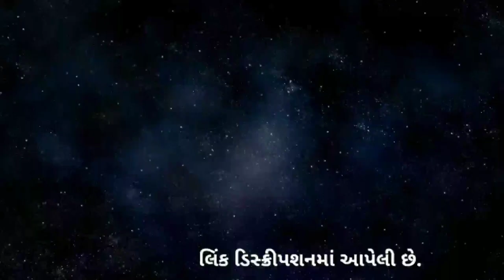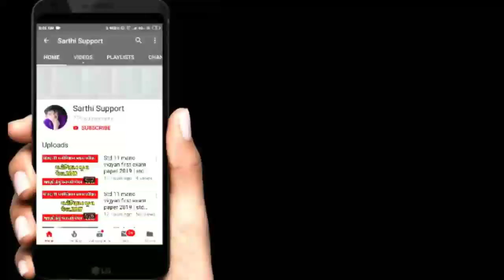Advance Booking Order Of સારથી પેપર For March 2021 Board Exam | સારથી પેપર સેટ બોર્ડ પરીક્ષા 2021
Sarthi support app download કરવા નીચે આપેલ લિંક પર ક્લીક કરવું.

1. તમામ ધોરણ નું મટીરીયલ મળી રહેશે.

2. જુના પ્રશ્નપત્રો, બ્લુપ્રિન્ટ , imp પ્રશ્નો , પાઠ્યપુસ્તકો, MCQ ક્વિઝ વગેરે મળશે.

3. નવી ભરતીની માહિતી મળશે.

4. દિવસની શરુઆત એક સુવિચાર થી કરવામાં આવશે.

5. ધોરણ 10 અને 12 નું પરિણામ જોઈ શકાશે

6. આપણી YOUTUBE ચેનલના વીડિયો APP માં જ જોઈ શકાશે .

7. દરરોજના શૈક્ષણિક સમાચાર જોઈ શકશો.

8. કોલેજના વિધાર્થીઓ માટે કોલેજનું મટીરીયલ.

9.સમાચારપત્રો વાંચી શકો છો.

10.તમારા પ્રશ્નો પૂછી શકો છો.